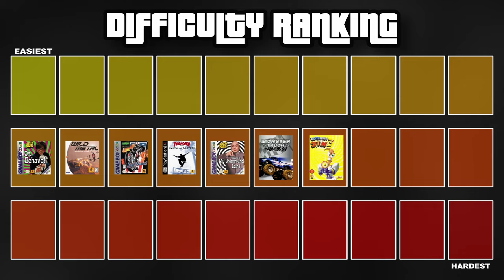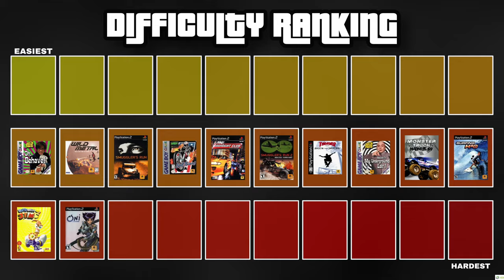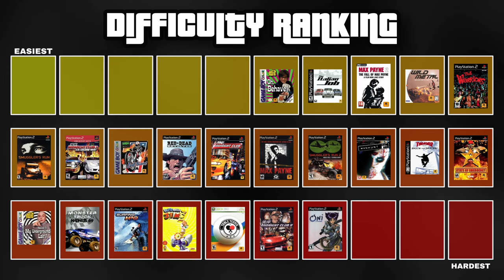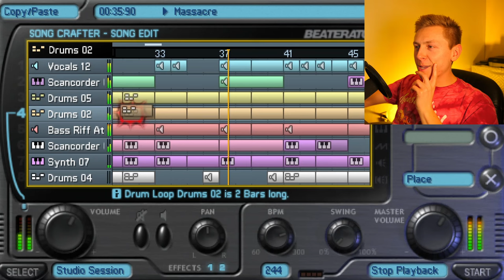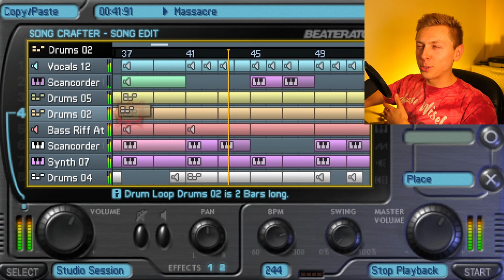Ranking ALL 30 Non-GTA Rockstar Games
Games featured:
Monster Truck Madness 64 (1999)
Earthworm Jim 3d (1999)
Thrasher: Skate and Destroy (1999)
Evel Knieval (1999)
Wild Metal (2000)
Austin Powers: Oh, Behave! (2000)
Austin Powers: Welcome To My Underground Lair (2000)
Midnight Club: Street Racing (2000)
Smuggler's Run (2000)
Surfing H3O (2000)
Oni (2001)
Smuggler's Run 2: Hostile Territory (2001)
Max Payne (2001)
State of Emergency (2002)
The Italian Job (2002)
Midnight Club II (2002)
Max Payne 2: The Fall of Max Payne (2003)
Manhunt (2003)
Red Dead Revolver (2002)
Midnight Club 3 DUB Edition  (2005)
The Warriors (2005)
Rockstar Games Presents Table Tennis (2006)
Bully Scholarship Edition (2006)
Manhunt 2 (2007)
Midnight Club Los Angeles Complete Edition (2008)
Beaterator (2009)
Red Dead Redemption (Game of Year Edition) (2009)
L. A. Noire (2011)
Max Payne 3 (2012)

Timestamps
Explanation: 0:00
Difficulty Ranking: 2:43
Top 10 Favorites: 25:07